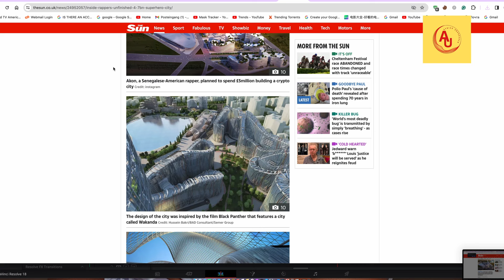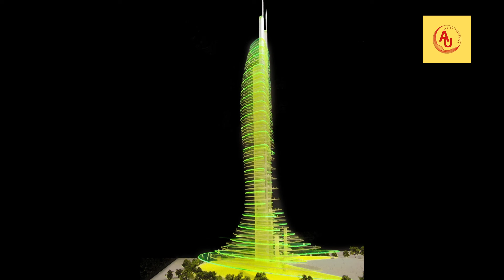MULTI BILLION FINANCE PROJECTS THAT HAVE FAILED IN EAST AFRICA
In this compelling documentary, we delve deep into the heart of East Africa, exploring a series of ambitious mega-projects across Kenya, Uganda, and Tanzania that promised to transform the landscape and economies of these vibrant nations. From the futuristic visions of Konza Techno City in Kenya and the Standard Gauge Railway in Uganda to the vast potential of Tanzania's Bagamoyo Port and Kigamboni New City, these projects were seen as beacons of progress, symbols of a future filled with prosperity and growth.

Yet, despite the high hopes and groundbreaking ceremonies, many of these transformative initiatives have either failed to start or have been significantly delayed since their inception. Through interviews with experts, on-the-ground footage, and a comprehensive analysis of the challenges faced, we uncover the complex tapestry of factors that have led to the stalling of these projects. From financial hurdles, political instability, and logistical nightmares to environmental concerns and disputes over land acquisition, the reasons behind these delays are as varied as the projects themselves.

In Uganda, the ambitious Kampala Tower and the Lubowa Specialized Hospital stand as testament to the challenges of bringing grand visions to life, while the Standard Gauge Railway, a project that promised to revolutionize transportation in the region, remains in limbo. Across the border in Kenya, Konza Techno City and the towering Pinnacle Tower in Nairobi were poised to put the country at the forefront of technology and architecture in Africa. However, they too have faced setbacks that have delayed their realization.

Tanzania's landscape is dotted with the ambitious plans of the Mchuchuma and Liganga mines, which aimed to tap into the country's rich mineral resources, and the Bagamoyo Port project, which sought to establish a new trading hub on the African coast. The Kigamboni New City was envisioned as a modern urban paradise, yet these projects have struggled to move beyond the drawing board.

"The Giants That Never Woke: Stalled Dreams in East Africa" not only highlights the challenges and setbacks but also explores the impact of these stalled projects on the economies and societies of these countries. What does the future hold for these ambitious initiatives? Can they overcome the obstacles they face, or will they remain as unfulfilled promises? Join us as we explore the dreams that have yet to come true in East Africa.